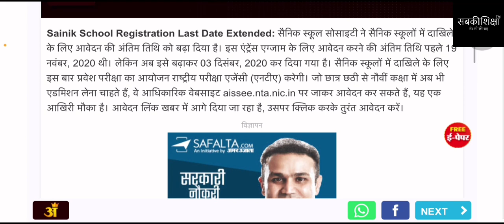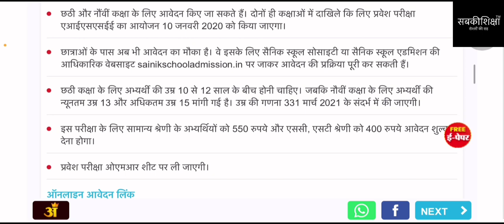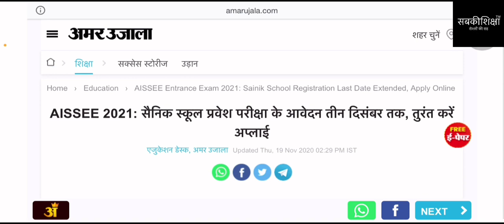Sainik school admission 2021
मेरे नए चैनल फ़ीमेलफ़ंडे की पहली विडीओ का लिंक जो है आँखो की रोशनी को तेज करने के विषय पर। विडीओ बहुत उपयोगी है।